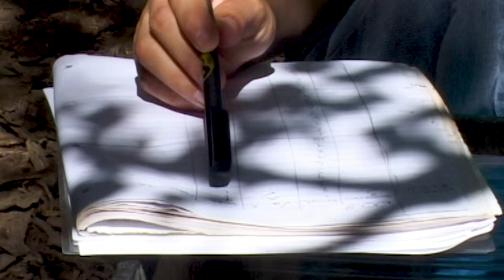Ciencia A Punto: Comportamiento social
El comportamiento social de los animales tiene aspectos muy interesantes. Acá te mostramos como los animales viven, y cuáles son las diferentes formas de convivir.
0:00 𝐈𝐧𝐭𝐫𝐨𝐝𝐮𝐜𝐜𝐢𝐨𝐧
1:11 𝐂𝐨𝐨𝐩𝐞𝐫𝐚𝐜𝐢𝐨𝐧
1:20 Ventajas de la Cooperación
1:28 Cacería en conjunto
2:27 Protección del Grupo
3:47 Mejorar la genética
4:06 Desventajas de la Cooperación
4:48 𝐅𝐨𝐫𝐦𝐚𝐬 𝐝𝐞 𝐜𝐨𝐧𝐯𝐢𝐯𝐢𝐫
4:53 Monogamia
5:52 Convivencia temporal
6:18 Convivencia permanente y grupal
6:40 Anidación
7:27 𝐂𝐨𝐦𝐮𝐧𝐢𝐜𝐚𝐜𝐢𝐨𝐧
7:39 Comunicación vocal
8:11 Comunicación olfatoria
8:49 Comunicación visual
8:59 𝐂𝐨𝐧𝐝𝐮𝐜𝐭𝐚𝐬 𝐚𝐬𝐨𝐦𝐛𝐫𝐨𝐬𝐚𝐬
Copyright: Paraguay Salvaje